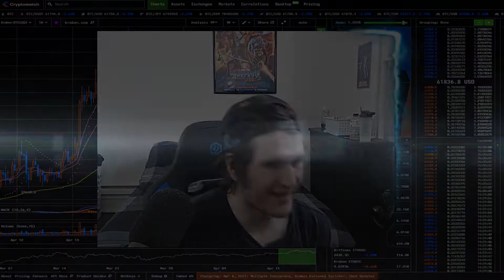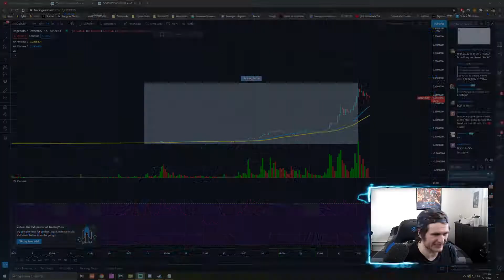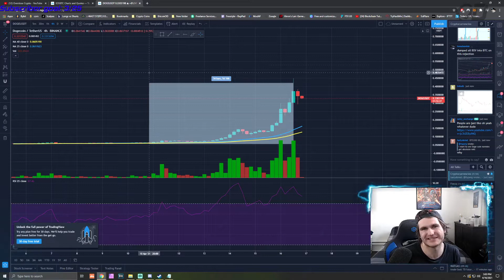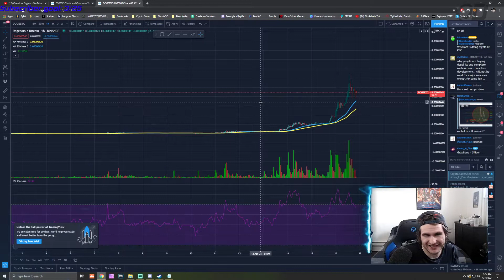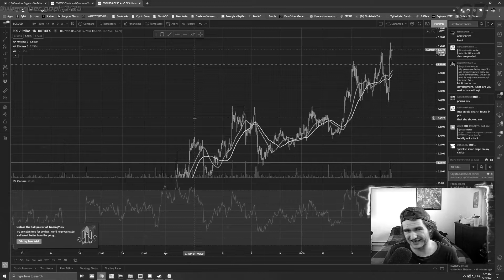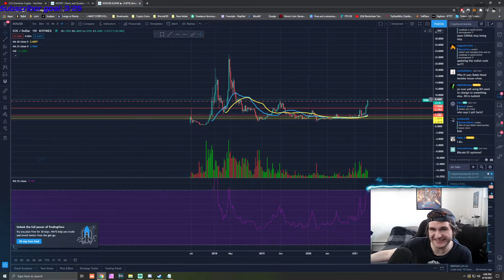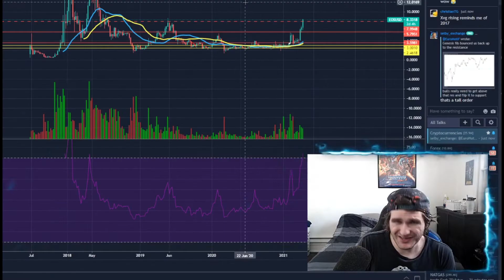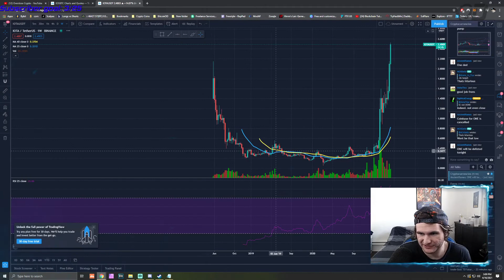$EOS, Heading toward All Time High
Big Daddy Bitcoin, Your Daily Dose of Crypto. I overdose so You dont have to.
Follow On Twitter your Mom's Favorite @BitcoinOverdose
Twitch.TV: /overdoseontwitch
Bybit: Yyvyp
Coin Ex: g54ez
🍺Join the Addicts Discord🔌
🔥 Add Friend: ₿.#4149
#1 source of $BDE
Most Importantly Buy Bitcoin and Shill